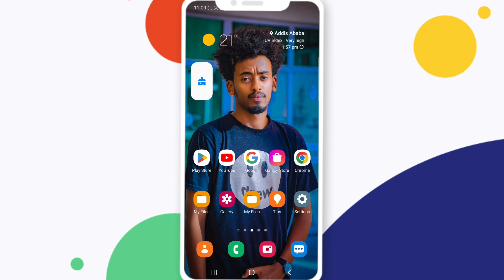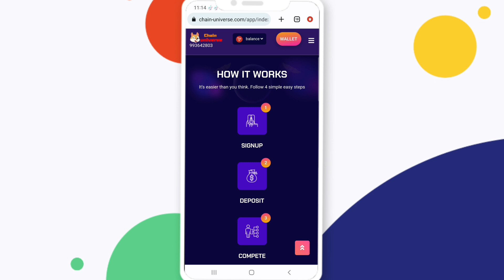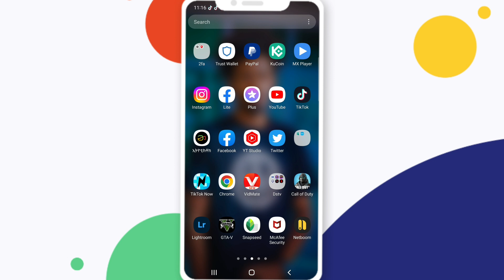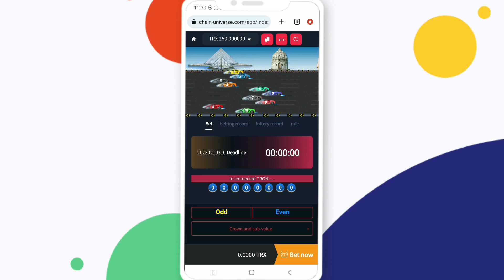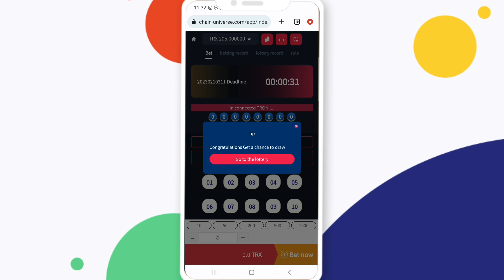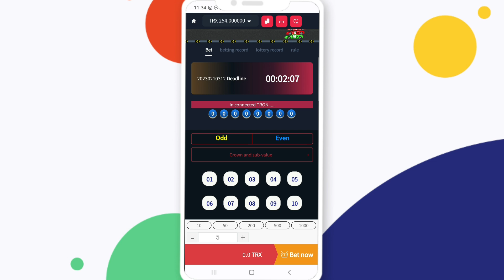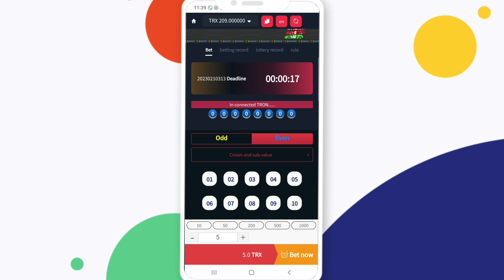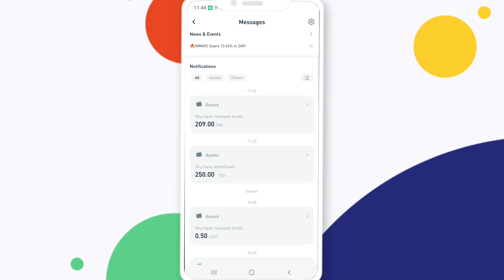🤑 200$ በሰከንድ ውስጥ GAME በመጫወት ብቻ እስከነ ማረጋገጫው | Proof Game Online Make Money | ባንክ | ገንዘብ | Israel Tube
🔶 እኛ ምናስተምራቸውን ነገሮች በተለያዩ Social Media ለማግኘት።

COLLABORATION

▣ Telegram Username: @Israeltube1

▣ Instagram Username
Israel Tube

usdt mining
usdt mining site
earn usdt Make money online
New TRX Mining website Token
new usdt mining site,new usdt mining site 2023,best usdt mining site